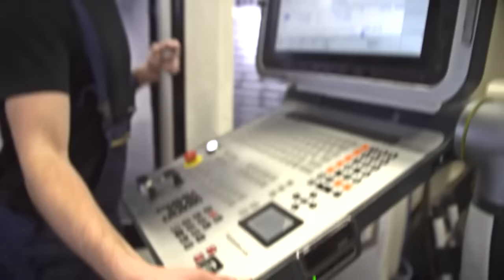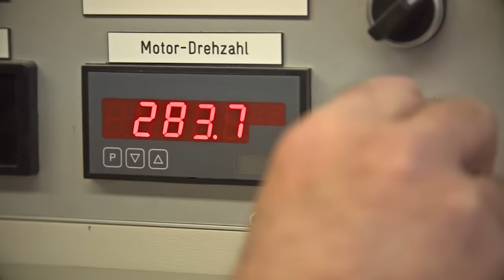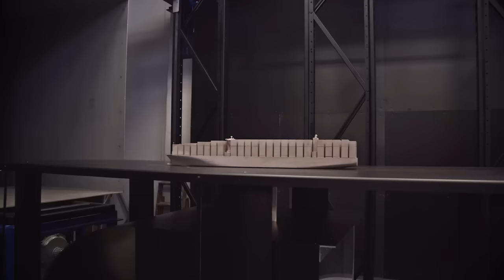Containerriesen im Windkanal - High-Tech Forschung für den Hamburger Hafen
Im Fraunhofer-Institut für Produktionstechnik und Automatisierung in Rostock werden Schiffsmodelle der größten Containerschiffe im Windkanal getestet.
Die Windkanalversuche stellen Testmessungen dar. Mit den ausgewerteten Daten sollen die Abläufe, z.B beim Festmachen der größten Containerschiffe, optimiert werden.
Unter anderem für das Projekt „Ausbau Großschiffswarteplatz Finkenwerder“ sind die Messungen durchgeführt worden.
Die Universität Rostock arbeitet eng mit dem Fraunhofer-Institut für Produktionstechnik und Automatisierung zusammen. Die Winkanalversuche hat die Hamburg Port Authority in Auftrag gegeben.